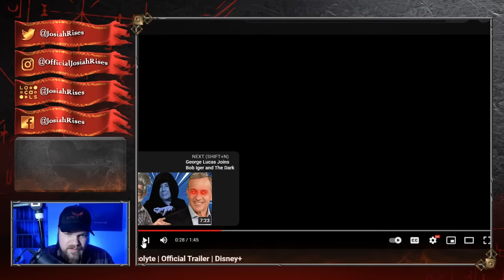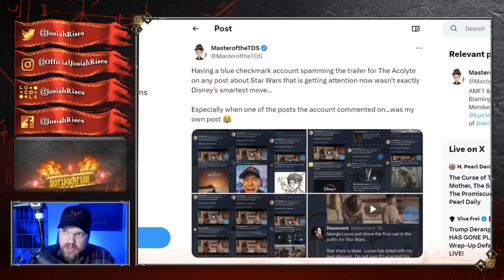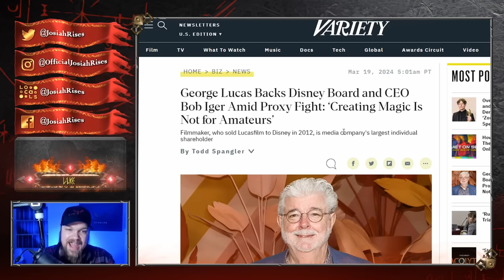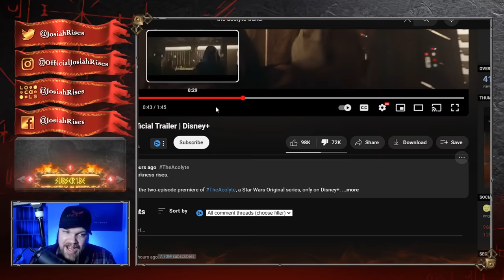Star Wars Acolyte Trailer Gets WRECKED, Then Disney Does SHOCKING THING!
❤️Josiah

Star Wars Acolyte Trailer Gets DESTROYED, Then Disney Does SHOCKING THING!